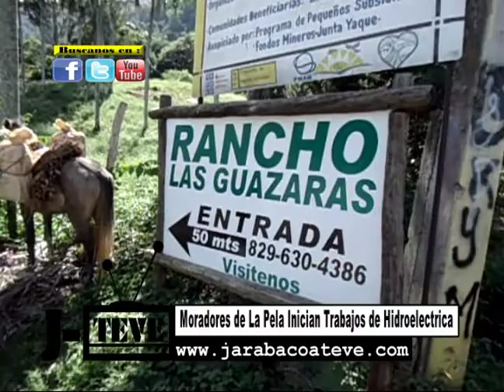MORADORES DE LA PELA INICIAN TRABAJOS DE HIDROELECTRICA